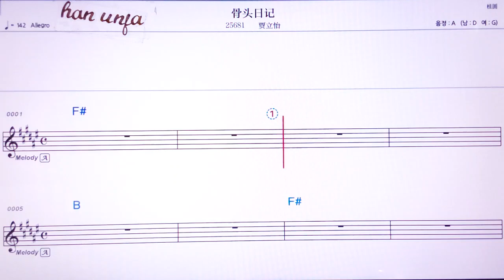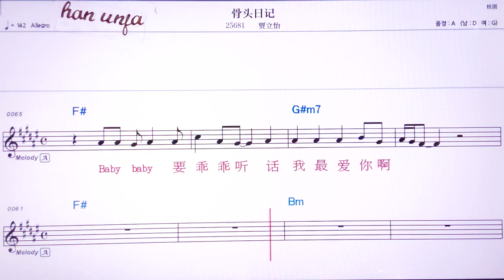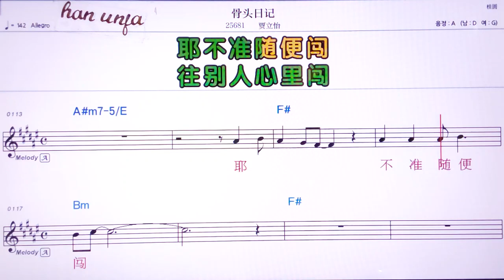💖구타우르찌/ 쟈리이 👍MR,노래방, 악보, 코드,Karaoke With Sheet Music